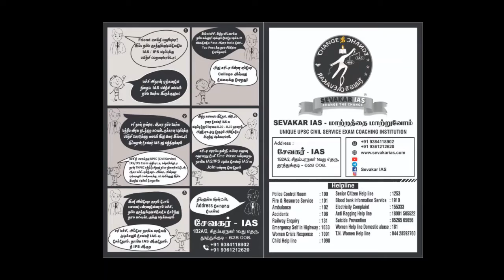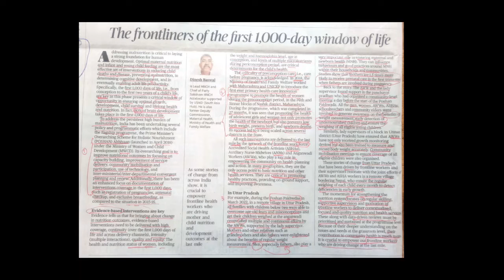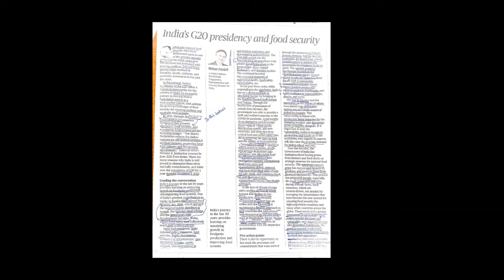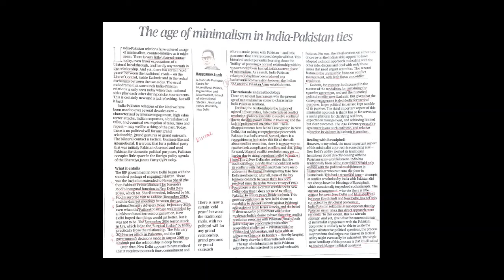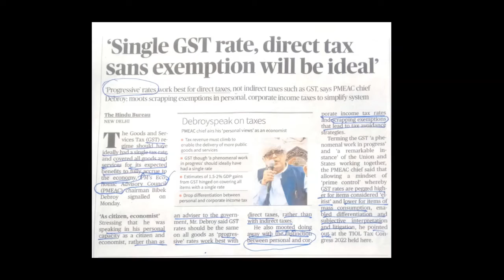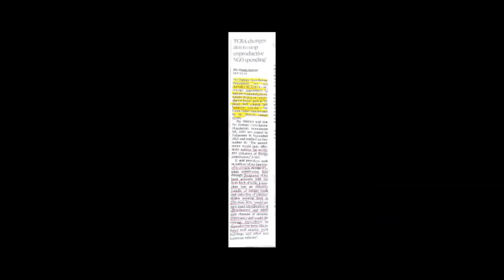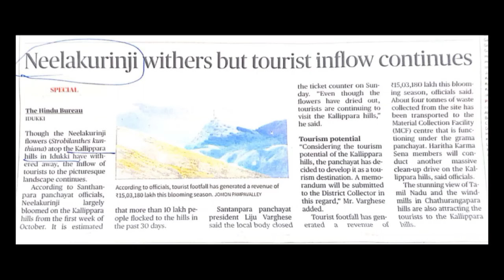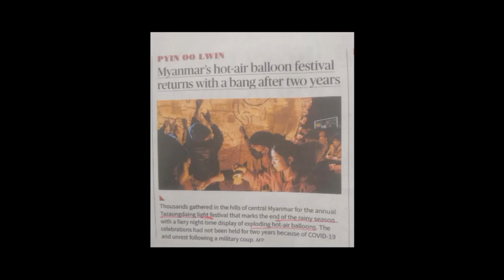Sevakar IAS HEAT 08 November 2022 Hindu Editorial Analysis Tamil